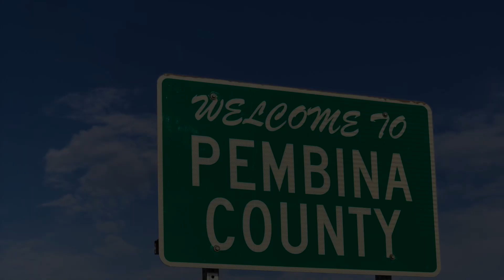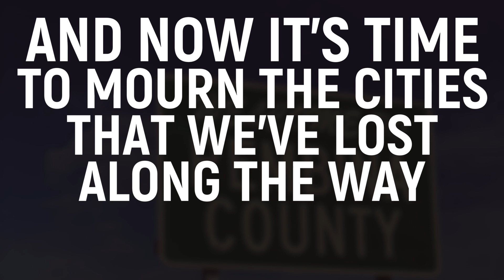Pembina County | Lyric Video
This is a song I wrote about the greatest county (Pembina County) in the greatest state (North Dakota) in the greatest country (USA!) in the world! Pembina County, Oh How I love Thee!

Produced by Ben Calhoun